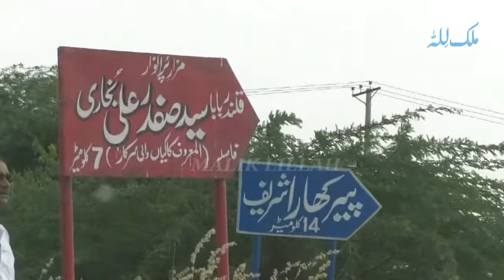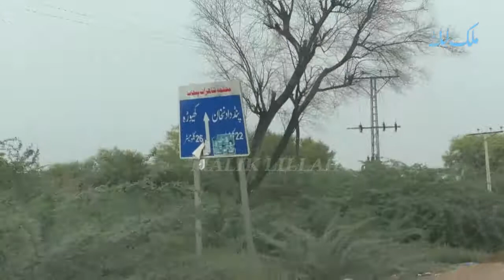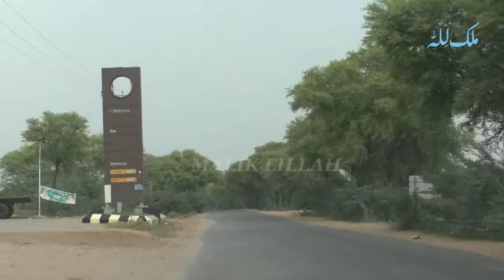Booha Booha Kharkaya 1 | Talib Hussain Dard | Best Punjabi Song | Old Hidden Memories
Punjab Music
Pakistan Music